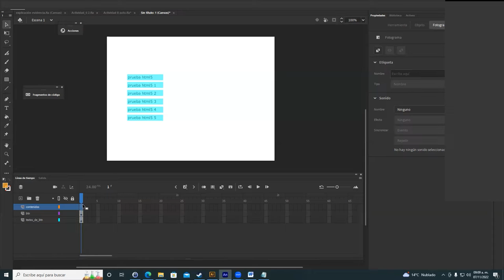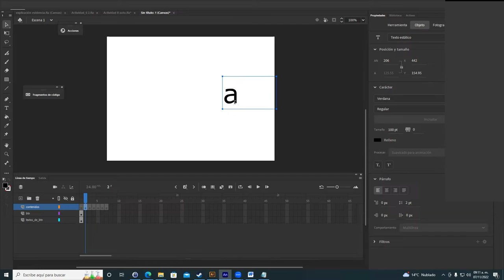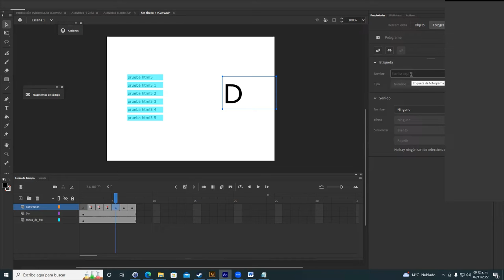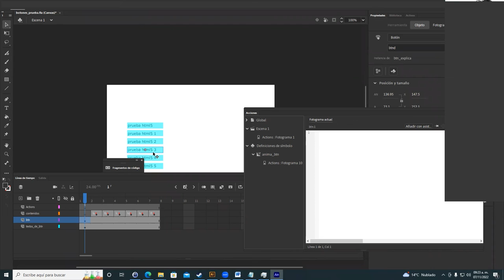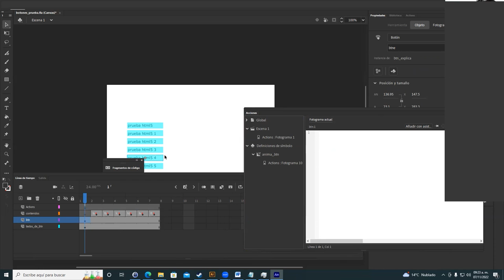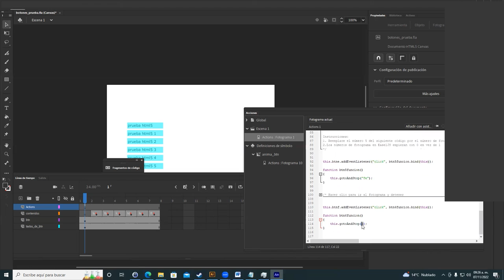2 Animate nombre de fotogramas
2 de 4 de un proyecto en línea.
organización de capas, nombre de fotogramas, acciones con fragmentos de código, explicación de funciones. en adobe animate 2023, cc. JavaScript,